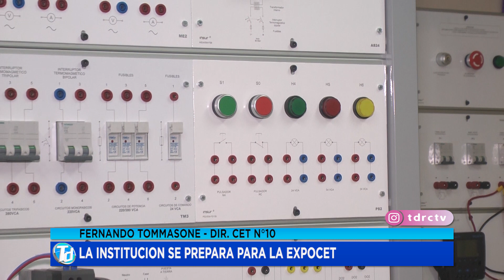FERNANDO TOMMASONE 11 11 19